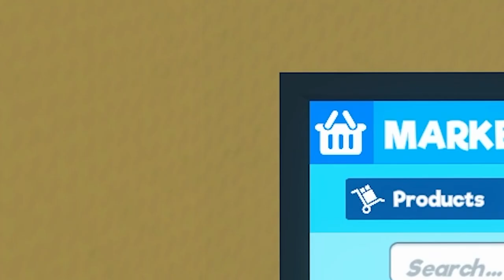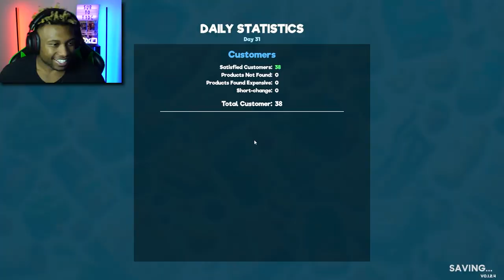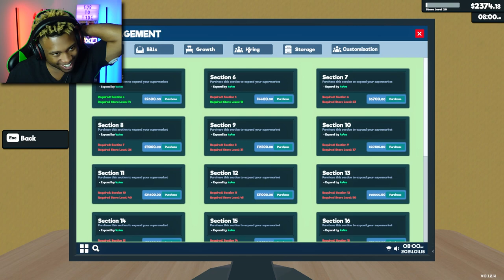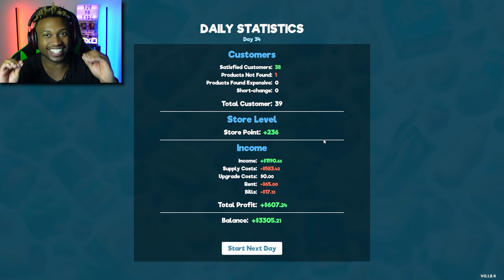So Much Chocolate And Candy In Supermarket Simulator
Big changes are made this time around in Supermarket Simulator. The store now sells chocolate, candy, yogurt, and so much more!! We also hired a new employee who shares a striking resemblance to Arnold...